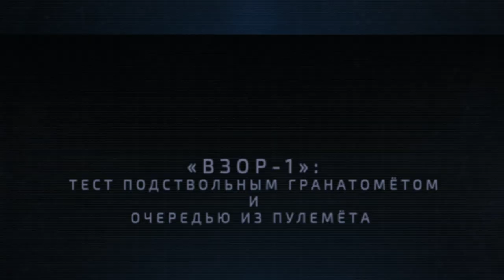Коллиматор "Взор-1": стрельба из ГП-25 и ПКМ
Продолжаем испытания коллиматорного прицела «Взор-1»! В этот раз, покажем, как он держит отдачу. В программе: стрельба из подствольного гранатомета ГП-25 и очередь из ПКМ.

Дисклеймер: данное видео демонстрирует исключительно оружейный тюнинг (фонари, ЛЦУ, кронштейны). Стрельба ведется профессионалами по учебным мишеням. Материал носит обучающий характер (для военных, профессионалов охранной индустрии, любителей спортивной стрельбы). Не повторяйте это самостоятельно!